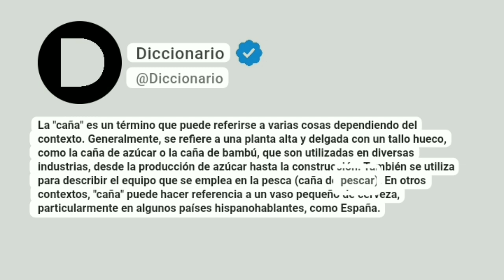Caña Significado En Español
La "caña" es un término que puede referirse a varias cosas dependiendo del contexto. Generalmente, se refiere a una planta alta y delgada con un tallo hueco, como la caña de azúcar o la caña de bambú, que son utilizadas en diversas industrias, desde la producción de azúcar hasta la construcción. También se utiliza para describir el equipo que se emplea en la pesca (caña de pescar). En otros contextos, "caña" puede hacer referencia a un vaso pequeño de cerveza, particularmente en algunos países hispanohablantes, como España.